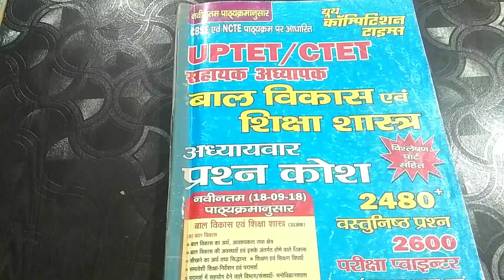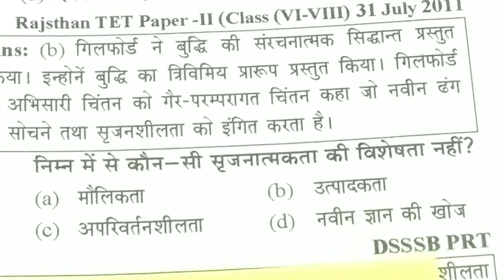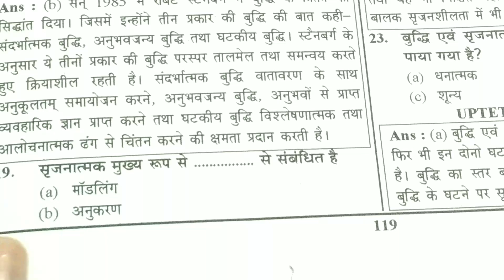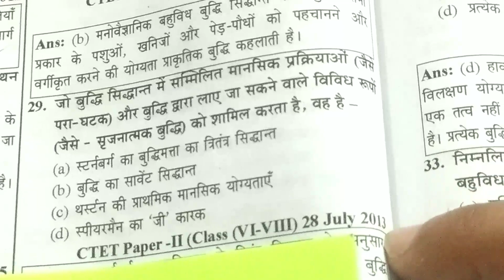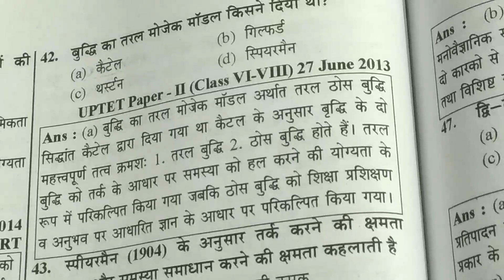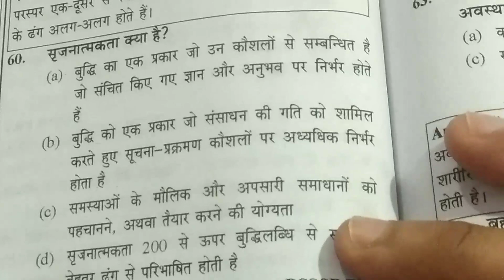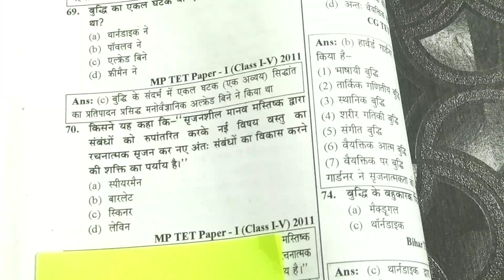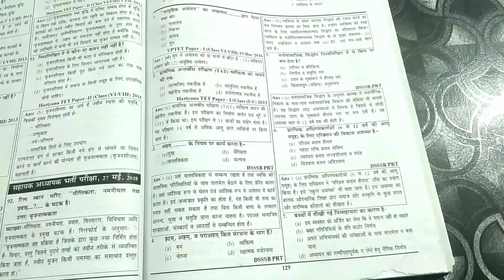CDP 5000 Practice Questions For MPTET | CTET | UPTET | REET | DSSSB | बाल विकास | Intelligence